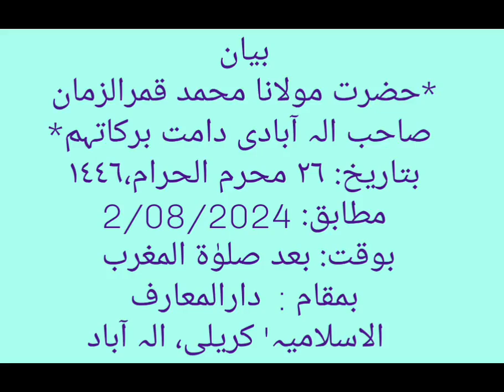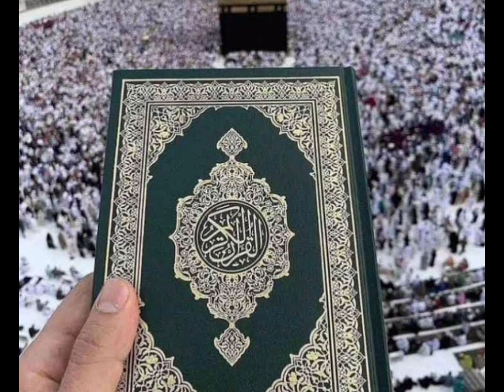BAYAN AFTER MAGHARIB - HAZRATH MAULANA MOHAMMAD QAMAR UZZAMAN SAHEBALAHBADI(DB),2-8-24